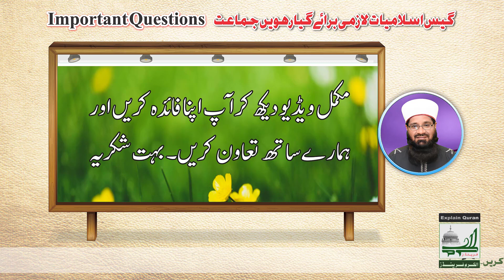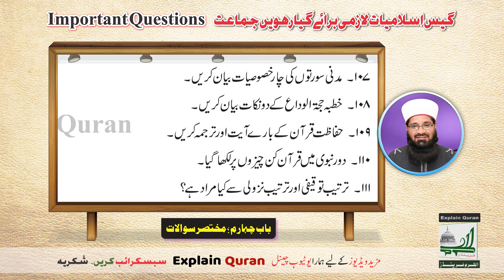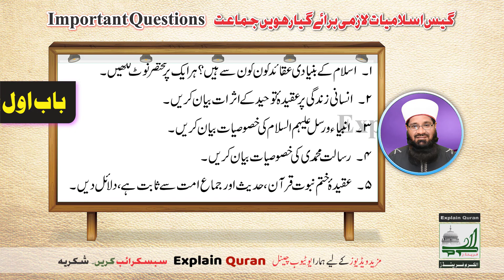Islamiat Guess Paper Class 11th Most Important Questions past papers Mehar Hayat PunjabColeegeGujrat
islamiat part 1 ch. 2 Q. 15 hukmran tabqay ky liy qanoon ki pabandi kiun zaroori
Islamiat Part 1 Ch. 4 Q. 5 Compilation of Quran in the Era of Hazrat Abu Bakr and Hazrat Usamn RA